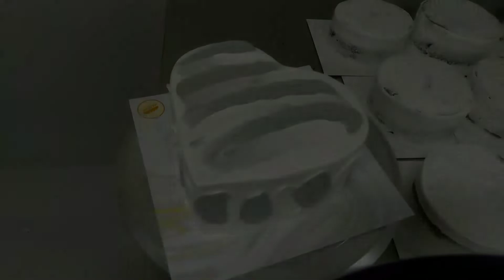ide cake simpel ‼️Korean cake bentuk love